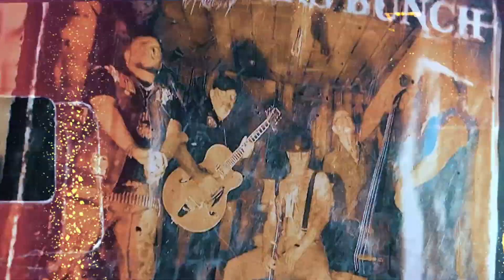SLACKERS BUNCH - SOUTHBOUND (Promo Teaser) 2022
A Hellish combination of Neo Rock-a-Billy, Psychobilly & Hellbilly
Born in Sardinia in 2019 from the sick minds of 4 slackers too lazy to become something healthy and rational !!!

Their second release "SOUTHBOUND" is coming very soon on 12" vinyl